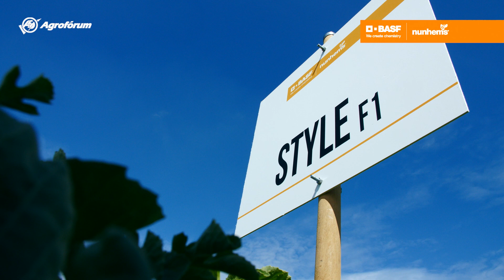Saját gyökéren is a Style a piacvezető magszegény dinnye!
Baji Sándor kertészetében három éve van jelen a magnélküli, fekete héjú, pirosbelű, kerek, rendkívül édes Style F1 fajta. A dinnye mérete 4-8 kilogramm, az 1000 mázsás termésátlag szintén elérhető. „Ahogy haladunk a korral, a vevők nagy része igényli a magszegény dinnyét, ezért mi is nyitottunk ebbe az irányba” – mondta el a szakember, aki a kisebb méretű, saját gyökéren 4-7 kilogrammos, piros belű, folytontermő, ízletes, zamatos 1000 mázsás termésátlagot szintén elérő, az export piacon kedvelt Galander F1 fajtát is termeszti.